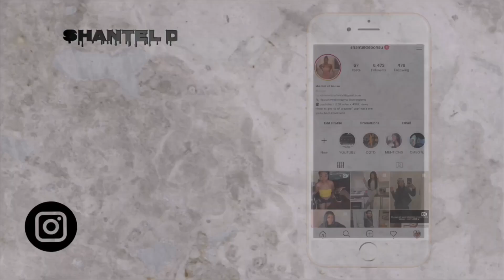CHIT CHAT ABOUT THE BIG CLASH - SPILLING TEA | SHANTELDEBONSU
HELLO MY BEAUTIFUL PEOPLE! Here's a chit chat video about UoE's win against UH at The Big Clash Gameshow. What is it really like being part of The Big Clash? Find out in the video!